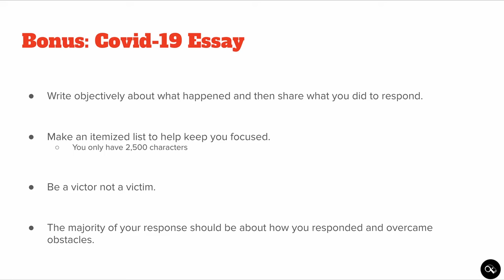How to Answer the PTCAS Covid-19 Essay Prompt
Enjoy this clip from my most recent supplemental essay webinar, feel free to email me at this email address: if you are looking to get assistance with either your PTCAS or supplemental essays. We can get you lined up with a coaching package that meets your needs and your budget and help you get your essay finalized in less than a week.

Enjoy this clip and be sure to like this video and subscribe to the channel so that you can be notified when we drop new content and you can help us reach our goal of hitting 1000 subscribers as well as our free bimonthly newsletter so you can stay up to date on all things related to being a pre-PT and beyond!